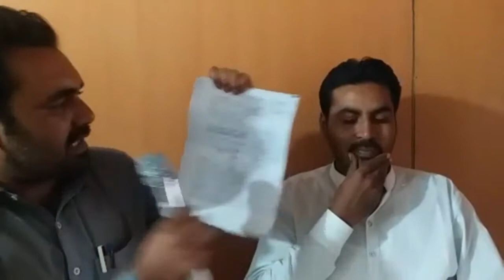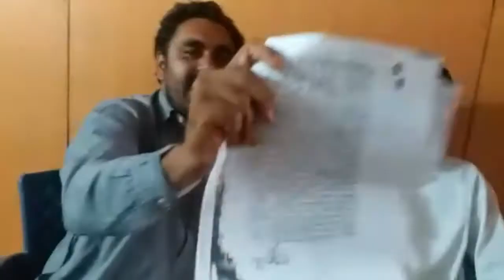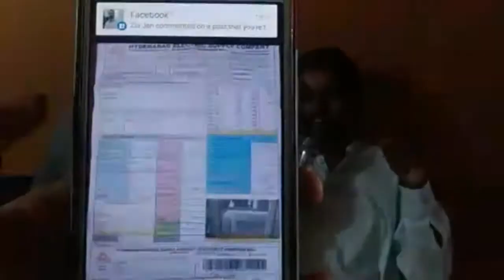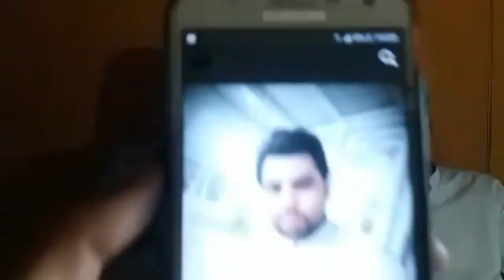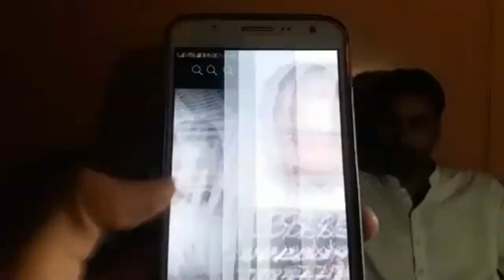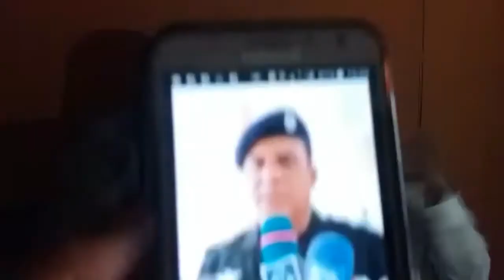murder case of asif dahiri in qazi ahmed sindh